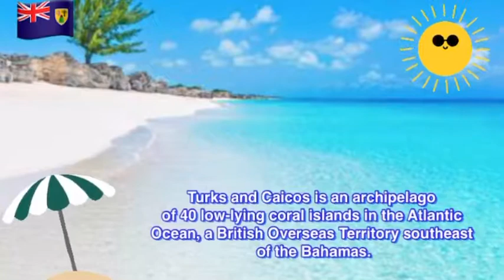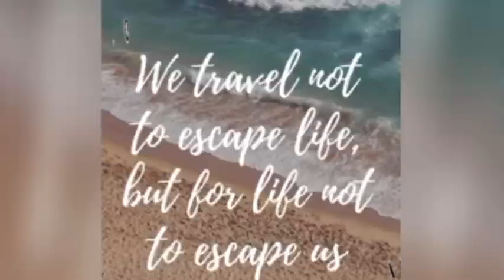EXPLORE TURKS AND CAICOS || THESALDANHASVLOG || TSV 169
Perfect beach to explore and it’s in Turks & Caicos.